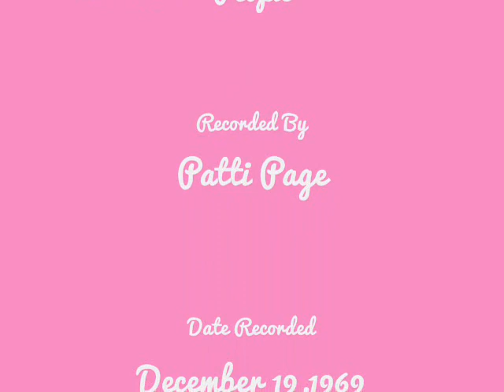Wonderful World, Beautiful People- Patti Page (1970)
Patti entered the 1970's with her new album "Honey Come Back" one of the best albums she ever recorded. This is just one of the many treasures found on this album, but this one song is enough to prove that Patti still knew what she was doing 24 years into her recording career.